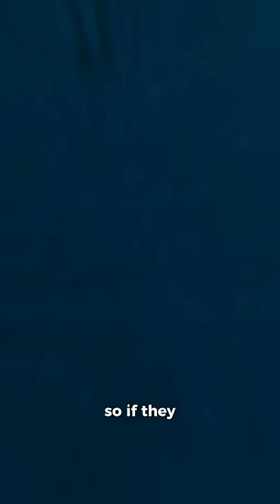The Invisible Line Penguins Never Cross 🐧🌍 facts AnimalScience WildlifeFacts #Penguins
“The Invisible Line Penguins Never Cross 🐧🌍”

Penguins live only in the southern half of our planet, and there’s a surprising reason why. An invisible boundary—the equator—keeps them from ever moving north. From their evolution in New Zealand to mastering life in icy oceans, penguins are built for the cold. Only the Galapagos penguin survives near the equator, thanks to a rare cold current. Discover the amazing science behind why penguins stay south and why they’re safer far from Arctic predators like polar bears. Dive into this cool mystery! ❄️🐧